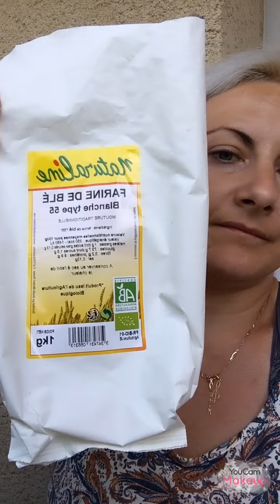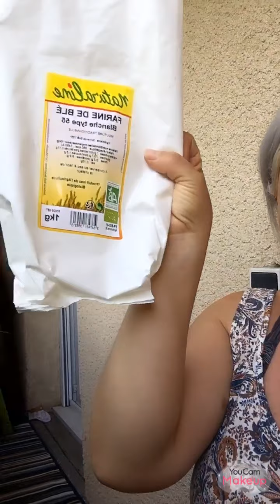Farine t55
La farine que j’aime -la farine miracle !